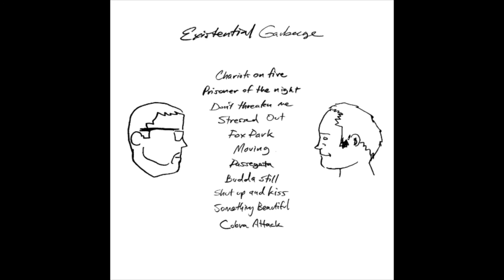Saint John and Farmer Jesse, "Cobra Attack"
From the new Saint John and Farmer Jesse album Existential Garbage, coming soon to all platforms!